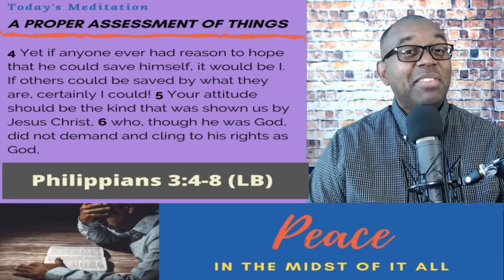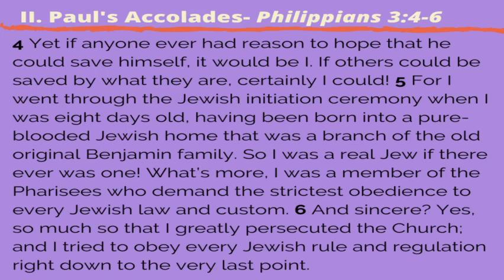A Proper Assessment of Things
Welcome to another episode of Bishop Litman Live! We all have things and if we are honest, we have to admit that we all love things! While God doesn't have a problem with us having things, God has a problem when those things have us. In this episode, Bishop Litman walks us through Paul's assessment of "things" in Philippians 3:4-8.